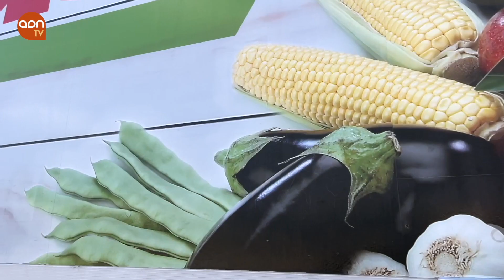Los principales proveedores de frutas y hortalizas frescas a la UE son Marruecos, Sudáfrica y Perú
Desde terceros países la importación que llega a Europa asciende a 13.907 millones de euros, un 12 % más hasta el mes de septiembre. Con un crecimiento de un 6% encabeza el ranking Marruecos con más de 1.800 millones de euros exportados a los mercados europeos. Le sigue Sudáfrica que con un crecimiento del 17% vendió a Europa por valor de 1.544 millones de euros y Perú totaliza más de 1.300 millones de euros con un incremento de sus exportaciones a las plazas europeas del 9%. En lo referente al volumen, los 27 estados miembros compraron a Marruecos 1,04 millones de toneladas, a Sudáfrica más de 1,09 millones de toneladas y a Perú más de 660.000 toneladas.